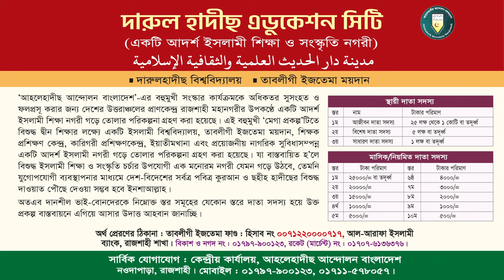হারিয়ে যাওয়া দুর্লভ ভিডিও | জীবন পাল্টানো অগ্নিঝরা ওয়াজ প্রফেসর ড. মুহাম্মাদ আসাদুল্লাহ আল-গালিব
বিষয় : জীবনের সর্বক্ষেত্রে আল্লাহর দাসত্ব প্রতিষ্ঠা

প্রফেসর ড. মুহাম্মাদ আসাদুল্লাহ আল-গালিব,আসাদুল্লাহ আল-গালিব,ড. মুহাম্মাদ আসাদুল্লাহ আল-গালিব,ড. আসাদুল্লাহ আল-গালিব,মুহাম্মাদ আসাদুল্লাহ আল-গালিব,প্রফেসর ড মুহাম্মাদ আসাদুল্লাহ আল গালিব,আসাদুল্লাহ আল গালিব,মুহাম্মদ আসাদুল্লাহ আল-গালিব,প্রফেসর ডঃ মুহাম্মাদ আসাদুল্লাহ আল গালিব,ড. আসাদুল্লাহ আল গালিব,ড.মুহাম্মাদ আসাদুল্লাহ আল-গালিব,ড. আসাদুল্লাহ গালিব,ড. আসাদুল্লাহ,মুহাম্মাদ আসাদুল্লাহ আল গালিব,ডঃ মুহাম্মদ আসাদুল্লাহ আল গালিব,আসাদুল্লাহ আল-গালিব নতুন ওয়াজ

 শাইখ আব্দুর রাজ্জাক বিন ইউসুফ,শায়খ আব্দুর রাজ্জাক বিন ইউসুফ,আব্দুর রাজ্জাক বিন ইউসুফ,শায়খ আব্দুর রাজ্জাক বিন ইউসুফ,শায়খ আব্দুর রাজ্জাক বিন ইউসুফ নতুন ওয়াজ,আব্দুর রাজ্জাক বিন ইউসুফ প্রশ্ন উত্তর পর্ব,রাজ্জাক বিন ইউসুফ,আব্দুর রাজ্জাক বিন ইউসুফ নতুন ওয়াজ,প্রশ্নের উত্তর শায়খ আব্দুর রাজ্জাক বিন ইউসুফ,শায়েখ আব্দুর রাজ্জাক বিন ইউসুফ,
শায়খ আব্দুর রাজ্জাক বিন ইউসুফ,আব্দুর রাজ্জাক বিন ইউসুফ নতুন ওয়াজ,শায়খ আব্দুর রাজ্জাক বিন ইউসুফ,শায়খ আব্দুর রাজ্জাক বিন ইউসুফ নতুন ওয়াজ,আব্দুর রাজ্জাক বিন ইউসুফ,প্রশ্নের উত্তর শায়খ আব্দুর রাজ্জাক বিন ইউসুফ,শাইখ আব্দুর রাজ্জাক বিন ইউসুফ,শায়খ আব্দুর রাজ্জাক বিন ইউসুফ হাফিঃ,আব্দুর রাজ্জাক বিন ইউসুফ ওয়াজ,শায়েখ আব্দুর রাজ্জাক বিন ইউসুফ নতুন ওয়াজ,শায়েখ আব্দুর রাজ্জাক বিন ইউসুফ,বাংলা ওয়াজ আব্দুর রাজ্জাক বিন ইউসুফ,শায়েখ আব্দুর রাজ্জাক বিন ইউসুফ
আব্দুর রাজ্জাক বিন ইউসুফ,শাইখ আব্দুর রাজ্জাক বিন ইউসুফ,শায়খ আব্দুর রাজ্জাক বিন ইউসুফ,
সালাফি,রেজাউল করিম সালাফি,সালাফি হওয়া কেন জরুরি,সালাফী,সালাফি বই,সালাফি মানহাজ